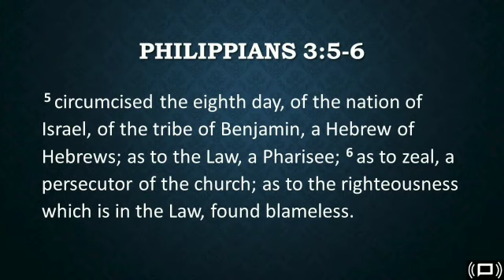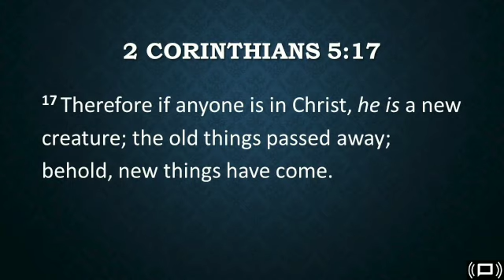Saul of Salvation - Acts 9:1-20 - December 31, 2023 - Valley Bible Church of Shafter